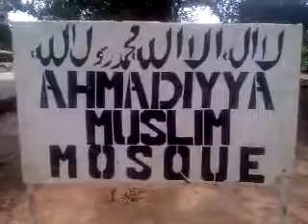Location of Ahmadiyya Mosque Mile-91